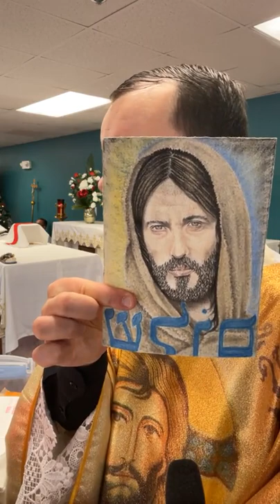Homily in English, January 9, 2022 Fr. Adam Kotas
How to walk over the head of the devil and all the evil spirits trying to rob you of your peace! Crush the head of the devil !
Homily for the baptism of the Lord - Father Adam Kotas in Las Vegas

Divine Mercy Polish National Catholic Church, Las Vegas, NV

Permission to podcast / stream the music in this service obtained from ONE LICENSE with license E-739562-A.